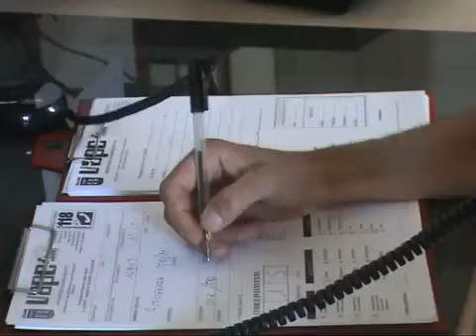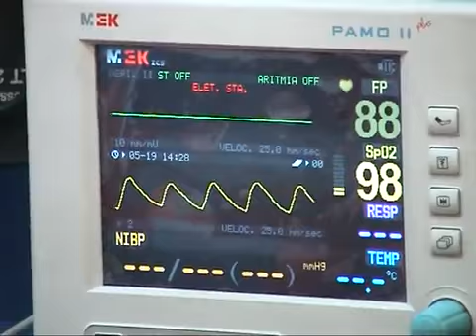VAPC - OGNI SUA USCITA, E' UNA VITA SALVATA.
Video spot, realizzato da un gruppo di alunni delle classi III A e III B della scuola secondaria    dell' Istituto Comprensivo "Don Evasio Ferraris",  di Cigliano (vc),  per la VAPC Onlus.